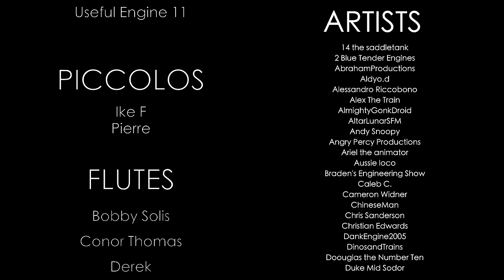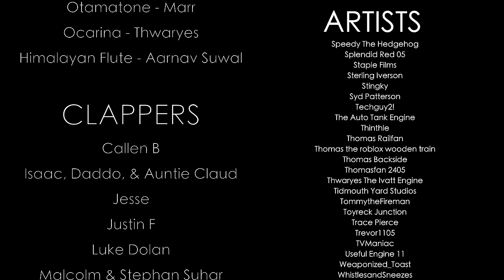Thomas & Friends - Accidents Happen | 2022 Community Collab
A few months ago I had an open call for all musicians, singers, and artists. ~200 people from across the world sent in videos for this collaboration! 🥳🌎

Ukulele: @zmingyu

If you'd like to use this theme in a video of your own, please copy/paste the following into your video description: